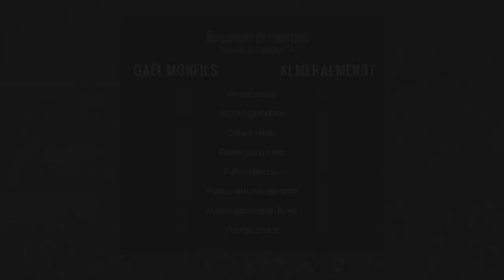Tennis World Tour - DOBLES y el ONLINE tras 177 días de SALIR! da miedo...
-Cpu: Intel i7-6700K 4.0Ghz
-Disipador: Enermax Liqmax II 240
-Placa Base: MSI H270 Gaming Pro Carbon
-Ram: Kingston HyperX Fury DDR4 2133 PC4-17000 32GB 4x8GB CL15
-Fuente: Tacens Valeo V 800W 80Plus Silver
-Torre: Nox Hummer ZS Negra
-SO: Windows 10 Pro 64
SSD: Samsung 850 Evo SSD Series 250GB SATA3

-Gráfica: MSI GeForce GTX 1050 Ti AERO ITX OC 4GB GDDR5
-Cpu: pentium g4560
-Placa Base: MSI H110M Pro VH Socket 1151
-Torre + Fuente: TooQ TQC-3005U3 + Fuente de Alimentacion 500W
SSD: Toshiba OCZ TR200 240GB SATA3

OTROS DATOS

➜Skype: "DonPjC"
➜Ps3 y Ps4: "Pj17103"
➜Steam: DonPjC